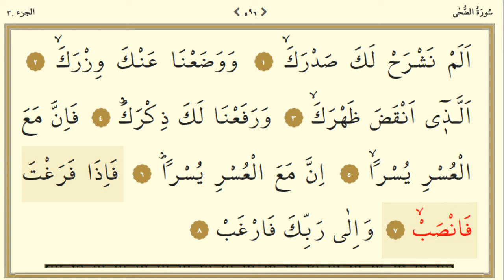İNŞİRAH SURESİ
Biz senin göğsünü açıp genişletmedik mi? (1) Yükünü senden alıp atmadık mı? (2) O senin belini büken yükü. (3) Senin şanını ve ününü yüceltmedik mi? (4) Elbette zorluğun yanında bir kolaylık vardır. (5) Gerçekten, zorlukla beraber bir kolaylık daha vardır. (6) Boş kaldın mı hemen (başka) işe koyul, (7) Yalnız Rabbine yönel. (8)